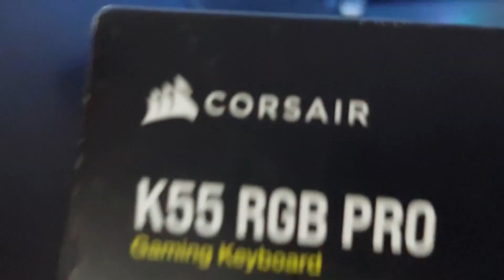CORSAIR K55 RGB PRO GAMING KEYBOARD Review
STAR TECH
Shop 137,139 1st Floor Umair Plaza 6th Road, RWP

K55 RGB PRO Gaming Keyboard
The CORSAIR K55 RGB PRO Gaming Keyboard lights up your desktop with five-zone dynamic RGB backlighting and powers up your gameplay with six dedicated macro keys.

LIGHT UP YOUR BATTLESTATION
Customize with six onboard lighting effects, assign a color to each lighting zone, or program your own vibrant lighting effects across five RGB lighting zones with CORSAIR iCUE software.

RESIST SPILLS
IP42 protection guards your keyboard against spill accidents and dust buildup so your gameplay never stops.

MACRO CONTROL
Gain an in-game advantage with six dedicated macro keys - record onboard, program more complex macros through iCUE, or assign streaming commands through Elgato Stream Deck software.

UNITE YOUR SETUP
CORSAIR iCUE software enables vivid dynamic RGB lighting control, sophisticated macro programming and full-system lighting synchronization across compatible CORSAIR peripherals, coolers, fans and more.

How To Live Stream On YouTube Ready In 24 Hour to Activate Your Account For Live Streaming